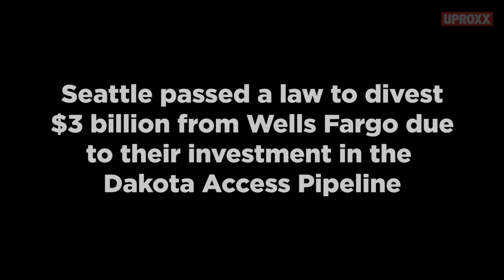Where is YOUR BANK funneling YOUR MONEY? | UPROXX Reports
You might be surprised...

Click All The Links!

Come back every week for your news and entertainment fix:
UPROXX Reports
In Theory
Fandemonium